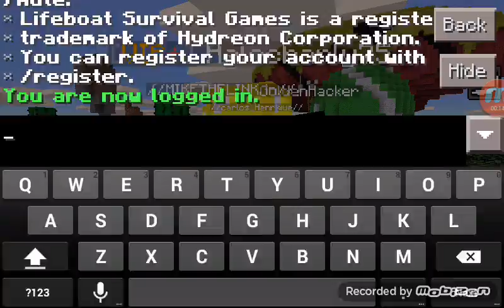Lifeboat Skywars: Snowland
Check Out For Playing: lbsg.net
Play Skywars: sw.lbsg.net